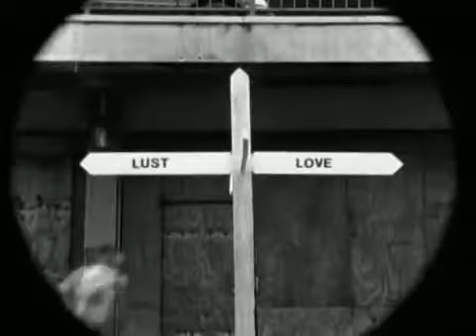Group «White Town» - «Your woman»